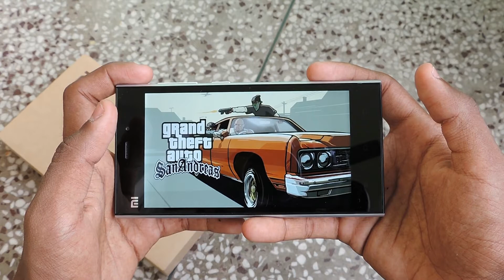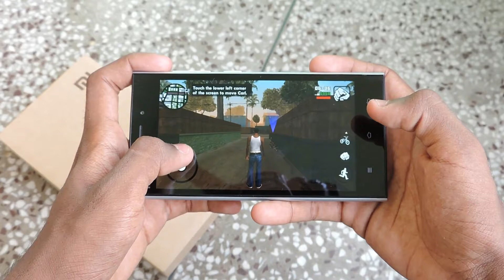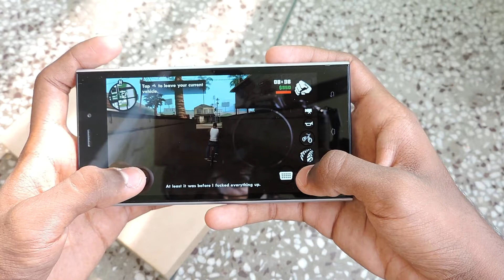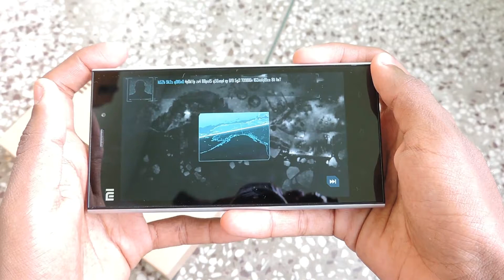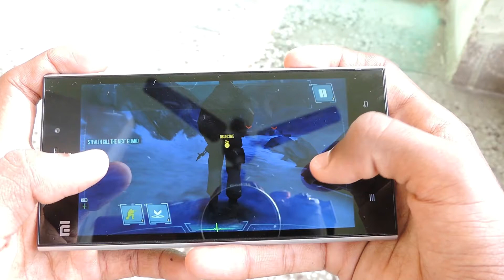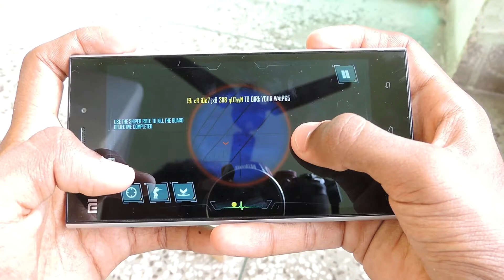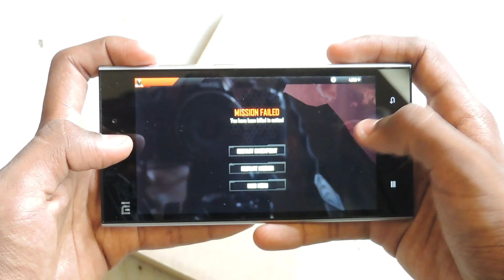Xiaomi Mi3: Gaming Review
Watch our gaming review of the Xiaomi Mi3...

Call of Duty: Strike Team